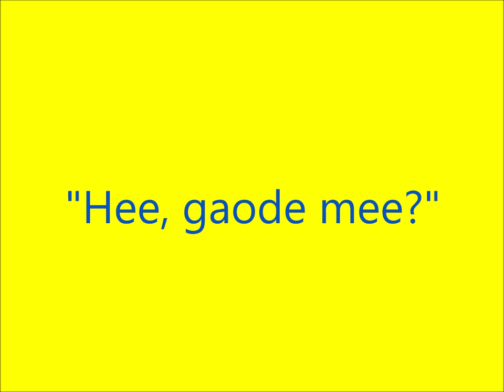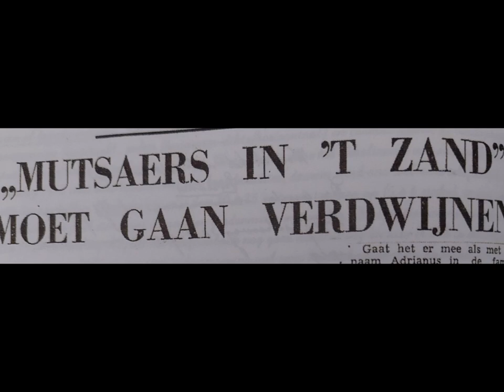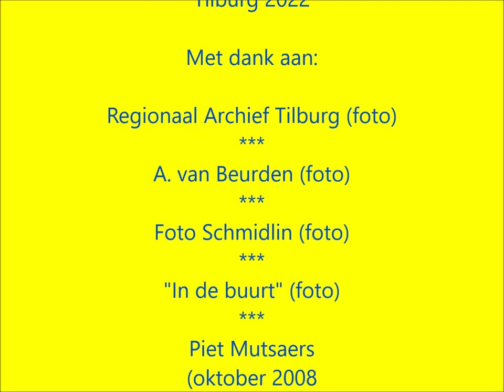Boerke Mutsaers in Tilburg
Het eerste filmpje in 2022 uit de serie "Hee, gaode mee?" gaat over de wellicht oudste horecagelegenheid van Tilburg, namelijk Boerke Mutsaers in 't Za(a)nd. Bijna 300 jaar geleden waren reizigers hier al welkom voor een hapje of drankje. Het ziet er naar uit dat Boerke Mutsaers gaat verdwijnen om plaats te maken voor woningen. Daarom, middels dit filmpje, een ode aan deze gastvrije, oer-Tilburgse horecagelegenheid.
Het zou leuk zijn als u het filmpje deelt met uw vrienden!